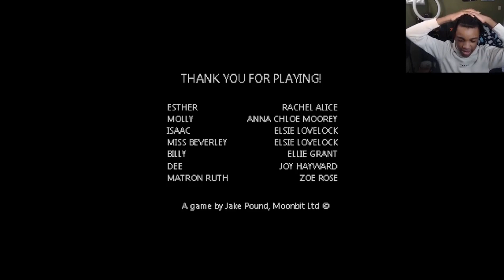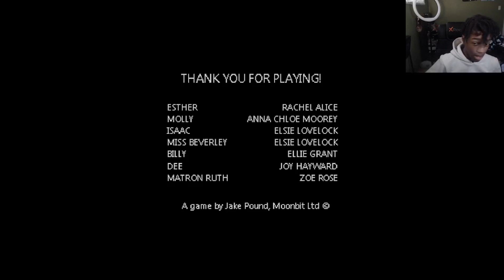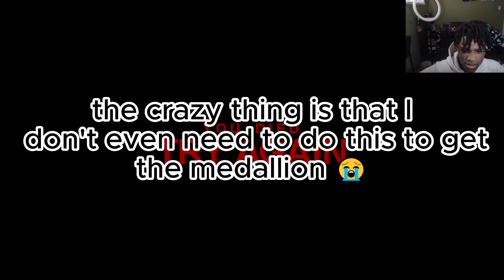ENDING! (And some rage) [Mr. Hopp's Playhouse 2 ENDING]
Mr. Hopp's Playhouse 2 is a 2D game about a girl named Esther and her friends, and creepy plush animals that come to life and tries to kill her!